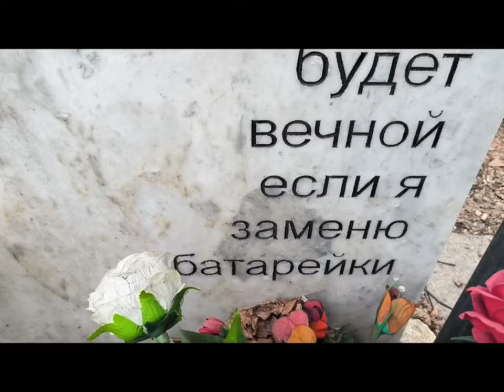Илья Кормильцев.,,Эта музыка будет вечной"